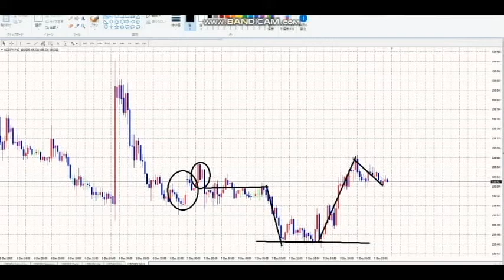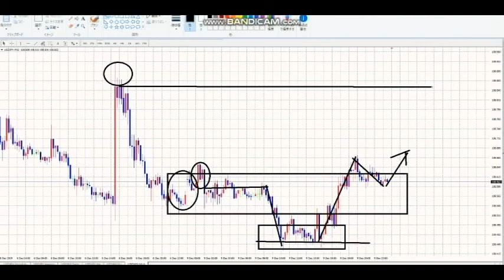【毎日FX】相場解説ももうまる３年